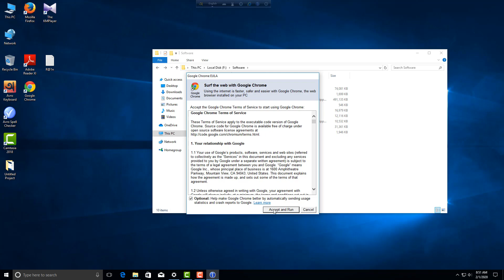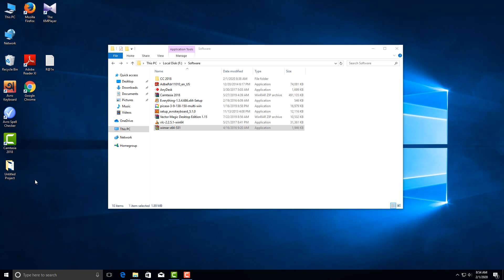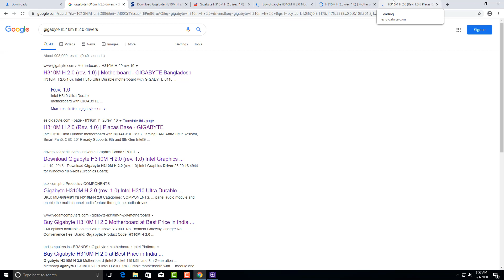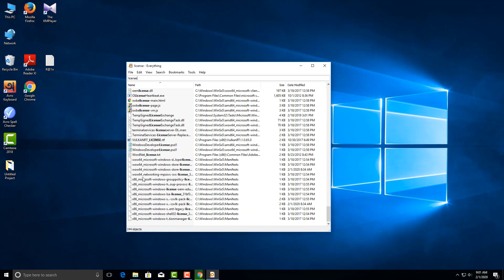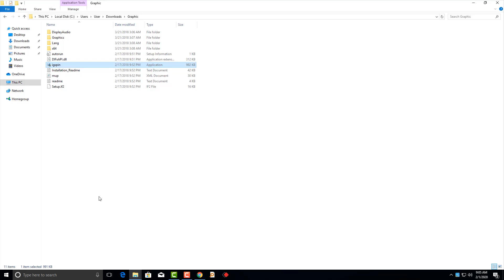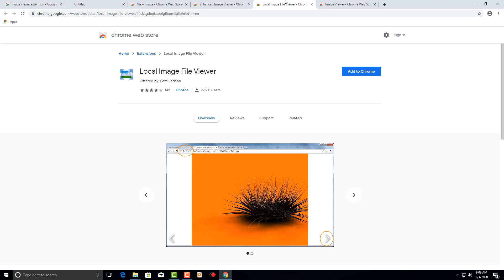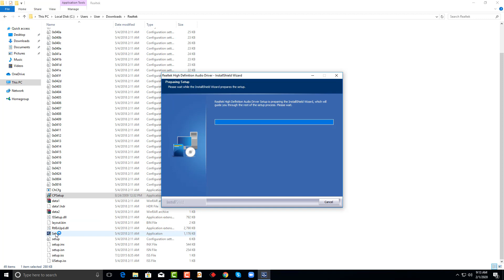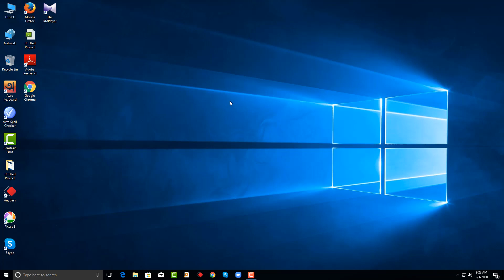Computer Basics To Advance For Beginners Tutorial in Bangla Part-1 || Computer Tips and Tricks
Computer Basics To Advance For Beginners Tutorial in Bangla Part-1 || Computer Tips and Tricks in Bangla